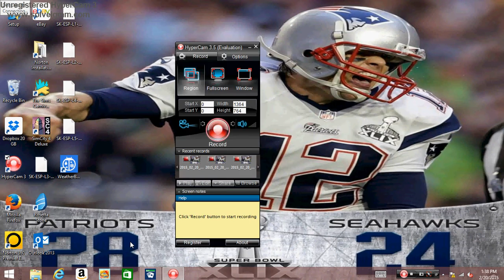Microsoft solitaire daily challenge klondike 2/20/15